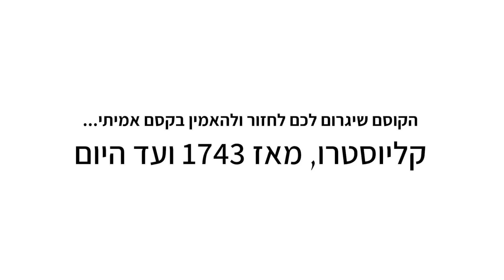קסם לכל המשפחה - אומן החושים הבכיר ביותר באירוע שלכם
בר מצווה, בת מצווה, יום הולדת 80,30,90,6, קליוסטרו כבר 50 שנה מייצר זכרונות קסומים